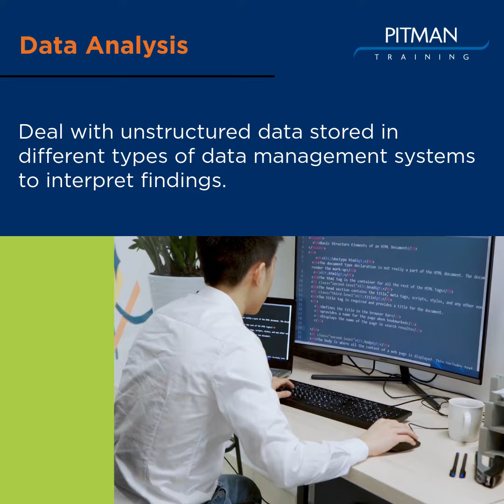Pitman Training Laois - Career in Focus - Data Analyst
Have you ever thought of a career as a Data Analyst?

Learn more about the role of a Data Analyst and reach out today for more info on our Data Analyst Diploma